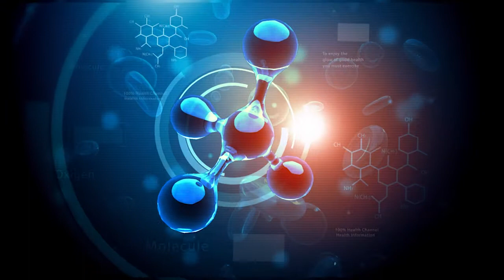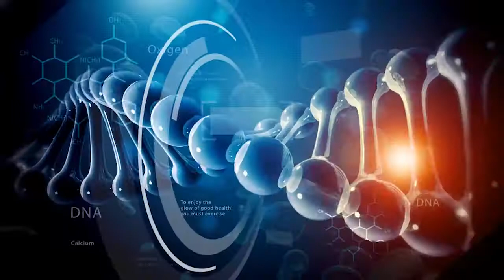Cápsula 75 - A tu Salud con Mauricio Herrera